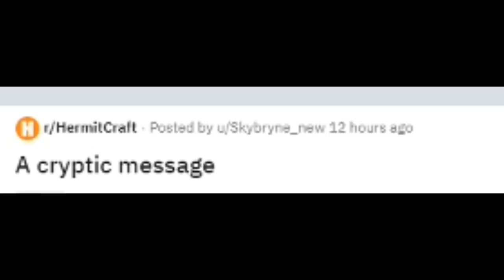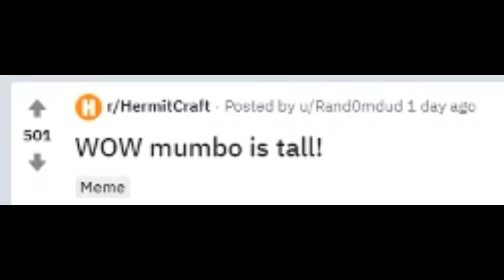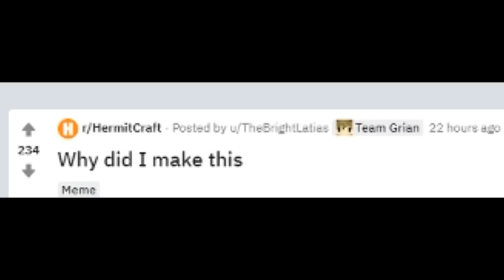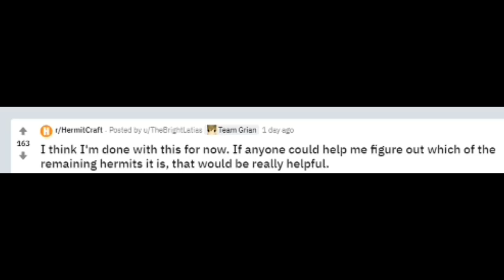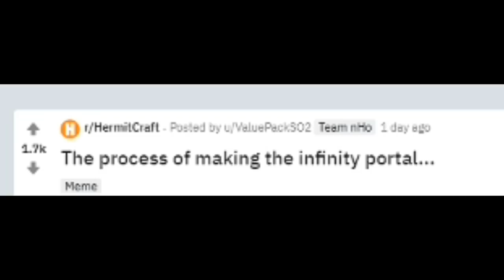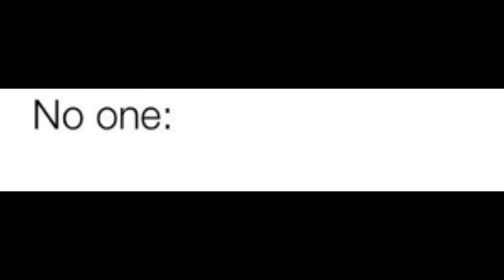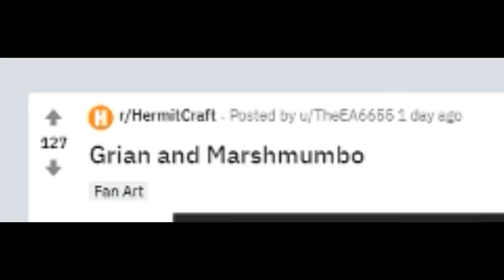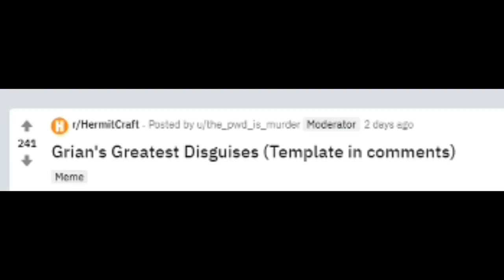The Best Hermitcraft Memes Part 4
🙏 Credit:  r/HermitCraft